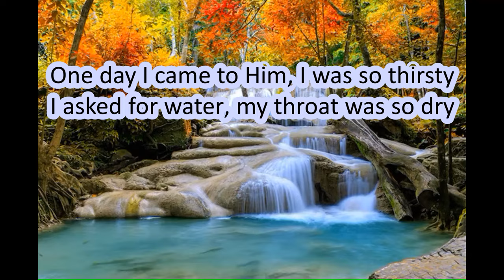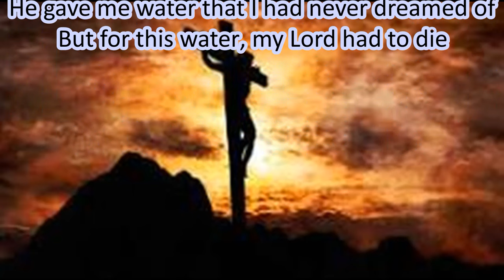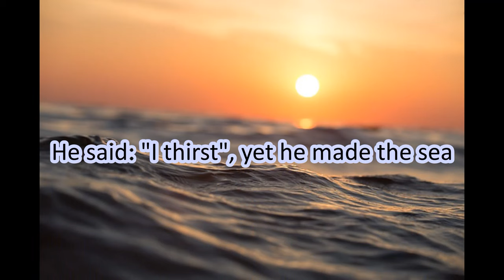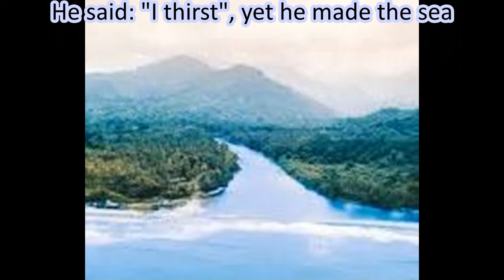I THIRST a cover song sung by Sheela Seraphine Ray written by Beverly Lowry